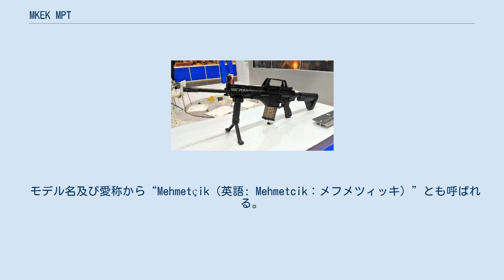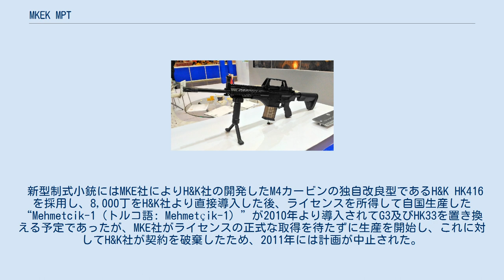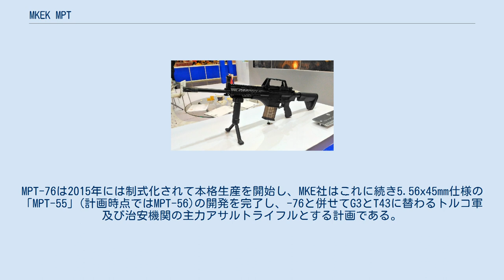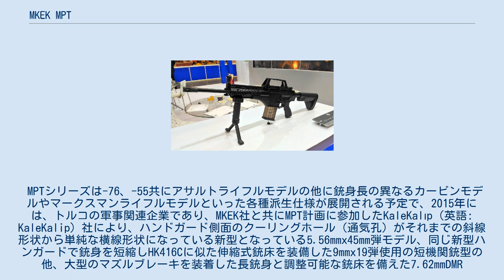MKEK MPT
#5.56mm銃
#7.62mm銃
MKEK MPT（トルコ語: Makina ve Kimya Endüstrisi Kurumu Milli Piyade Tüfeği）とは、トルコのMKE（Makina ve Kimya Endüstrisi Kurumu：「機械及び化学工業株式会社」の意）社がドイツのH&K社のHK416/HK417の設計を基に開発した自動小銃である。
 モデル名及び愛称から“Mehmetçik（英語: Mehmetcik：メフメツィッキ）”とも呼ばれる。
「Mehmetçik」とは“トルコ兵”を意味する愛称である。
 開発元のMKEKはMPT-76をG3のように効果的で、AK-47のように信頼性が高く、M16のように実用的だと評価している。
 トルコ軍では長らく制式小銃としてドイツのH&K G3のトルコ軍向けモデルであるG3A7と及びG3小銃の5.56x45mm NATO弾モデルであるHK33とそのライセンス生産モデルである「T43」を使用してきたが、21世紀に入り、新型小銃の導入が計画された。
 新型制式小銃にはMKE社によりH&K社の開発したM4カービンの独自改良型であるH&K HK416を採用し、8,000丁をH&K社より直接導入した後、ライセンスを所得して自国生産した“Mehmetcik-1（トルコ語: Mehmetçik-1）”が2010年より導入されてG3及びHK33を置き換える予定であったが、MKE社がライセンスの正式な取得を待たずに生産を開始し、これに対してH&K社が契約を破棄したため、2011年には計画が中止された。
 その後、トルコ軍とMKE社は共同で新たな国産自動小銃である「MPT（Milli Piyade Tüfeği：トルコ語で“国家歩兵小銃”の意）」の計画を進め、これにより設計・開発され2013年から2014年にかけて完成した国産自動小銃がMKEK MPTである。
 MKEK MPTは外観はHK417及びAR-10系列の自動小銃に類似しているが、MKE社ではそれらの設計を参考にしたものの機構は自社の新規開発であるとしており、機関部の設計には明確な差異があり、動作形式以外の共通点は無く、HK417やAR-10と部品の共通性はない。
 7.62x51mm弾モデルと5.56x45mm弾モデルの2種類が開発され、7.62mm弾仕様の「MPT-76 Mehmetçik-2（英語: MPT-76 Mehmetcik-2）」は2014年5月には最初の生産分である400丁が試験運用のためにトルコ軍へ納入された。
MPT-76は2015年には制式化されて本格生産を開始し、MKE社はこれに続き5.56x45mm仕様の「MPT-55」(計画時点ではMPT-56)の開発を完了し、-76と併せてG3とT43に替わるトルコ軍及び治安機関の主力アサルトライフルとする計画である。
 MPTシリーズは-76、-55共にアサルトライフルモデルの他に銃身長の異なるカービンモデルやマークスマンライフルモデルといった各種派生仕様が展開される予定で、2015年には、トルコの軍事関連企業であり、MKEK社と共にMPT計画に参加したKaleKalıp（英語: KaleKalip）社により、ハンドガード側面のクーリングホール（通気孔）がそれまでの斜線形状から単純な横線形状になっている新型となっている5.56mmx45mm弾モデル、同じ新型ハンガードで銃身を短縮しHK416Cに似た伸縮式銃床を装備した9mmx19弾使用の短機関銃型の他、大型のマズルブレーキを装着した長銃身と調整可能な銃床を備えた7.62mmDMR（Designated Marksman Rifle：マークスマンライフルの略称）モデルが兵器見本市に出展されている。